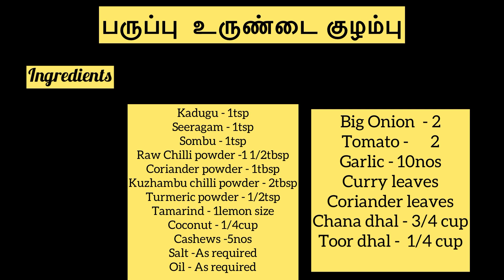Parupu Urundai kuzhambu recipe in tamil 🍲|பருப்பு உருண்டை குழம்பு செய்வது எப்படி?😋😋